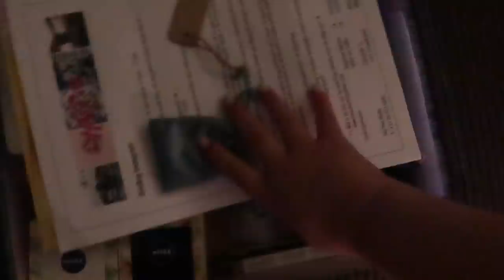Perfect terrasweer & review beauty producten - Myriam Ahmadi vlog